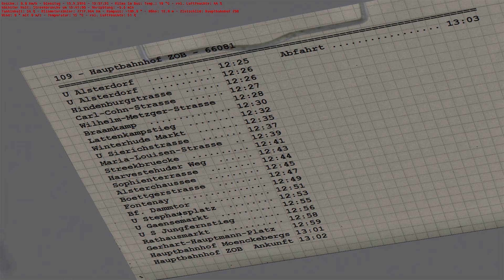MAN Lion's City A21 EEV Voith Hochbahn - Innovationslinie 109 - Let's Play OMSI 2 #152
Zu Seb: Youtube.de/user/TheSebibo

Gruß Nico ;)